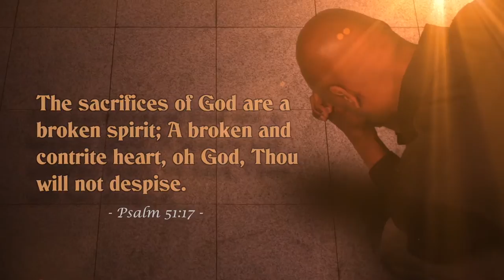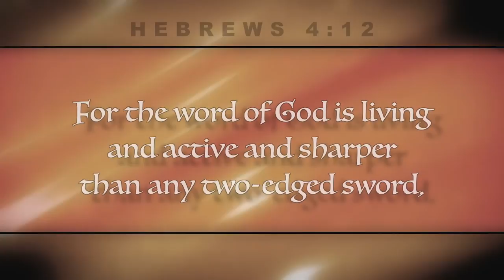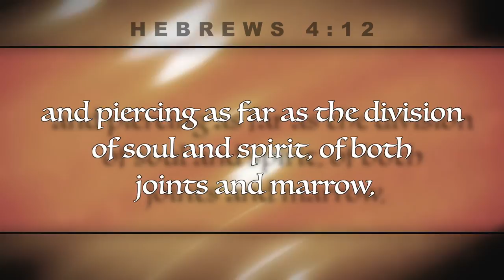Joy From a Broken Heart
A broken and contrite heart is what the Lord desires so that He may mold it and transform it into a heart that is filled to overflowing with His love, His joy, and His peace. It is clay in the hands of the Master Potter!